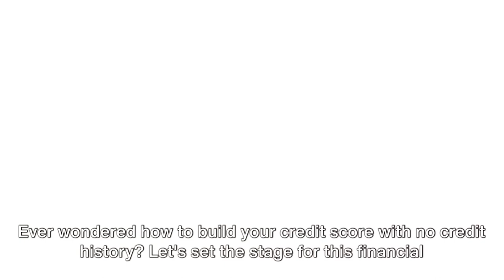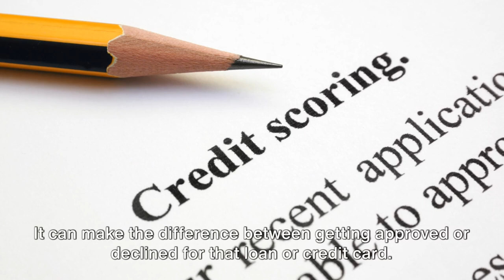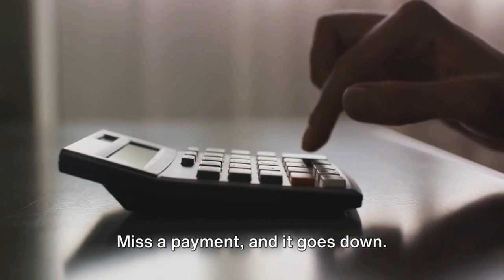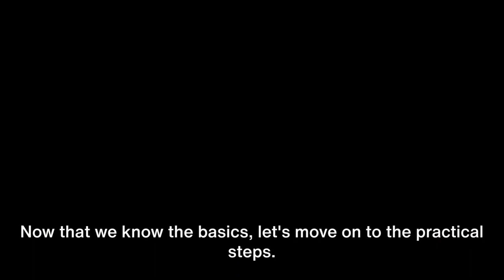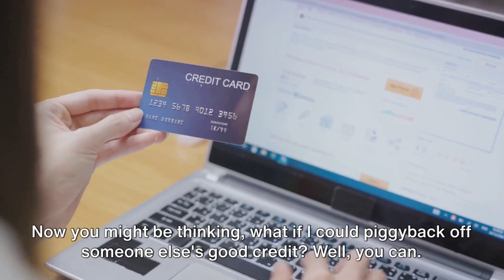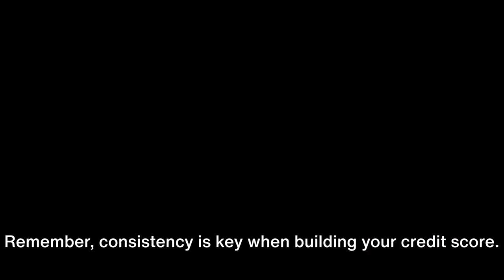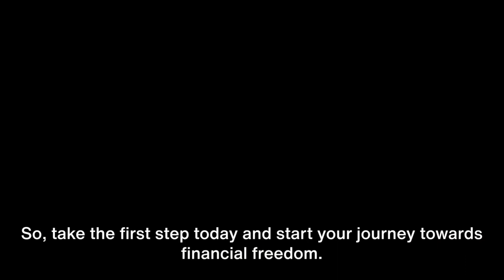Zero to Hero: How to Build Your Credit Score from Scratch with no Credit History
How to Build Your Credit Score with secured credit card.
Applying for credit cards from age 18
The Importance of Credit Score
Understanding Credit Building Basics
Step-by-Step Guide to Building Credit from Scratch
How raise your credit score without debt
Experian Equifax Transunion credit reporting agencies
Managing finances properly
Taking out mortgage and loans